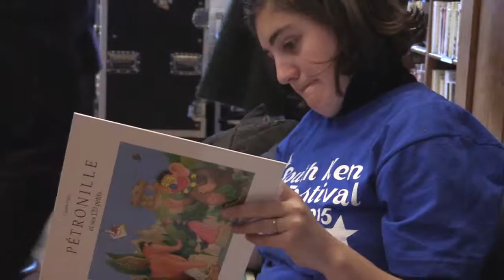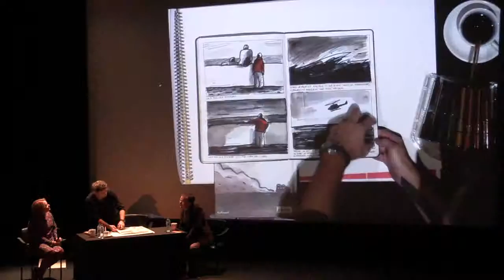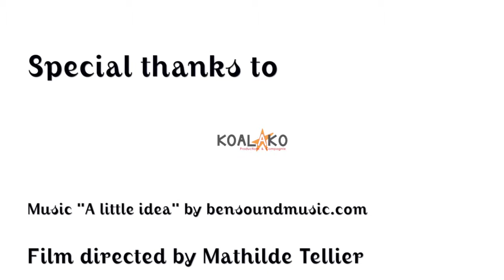South Ken Kids Festival 2015